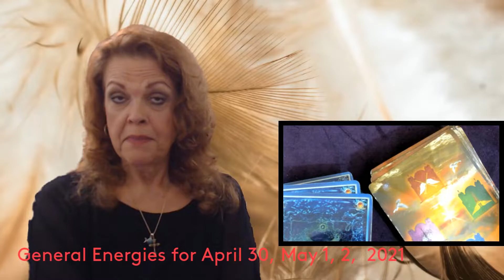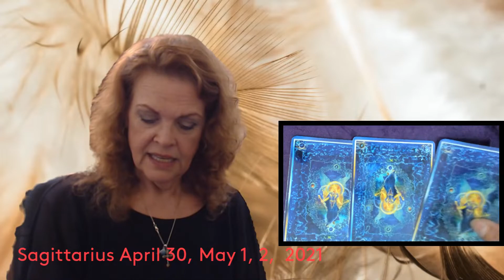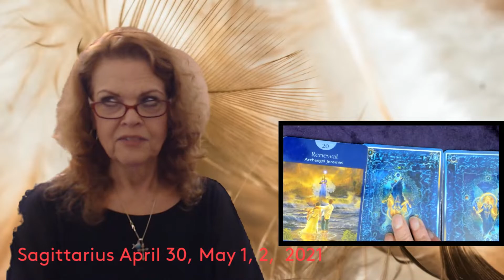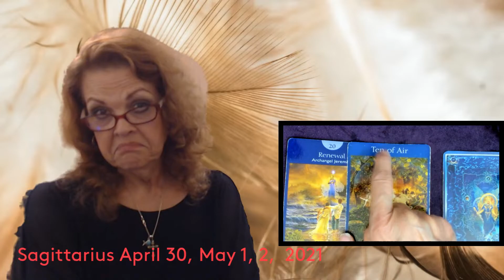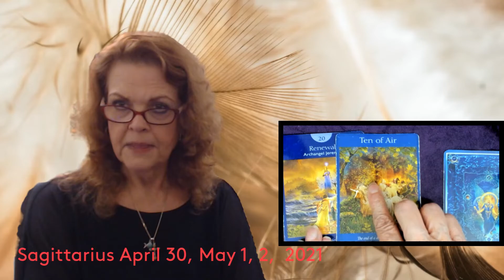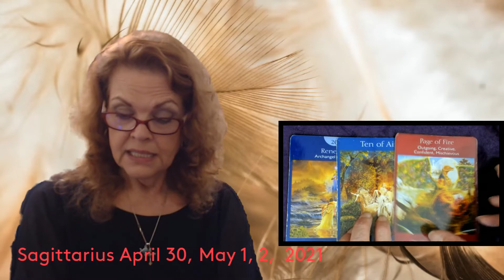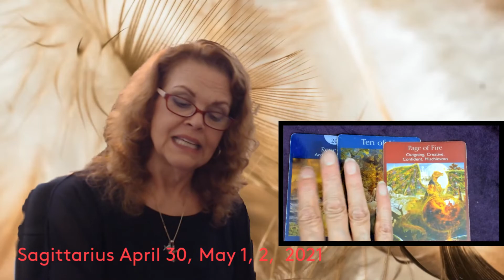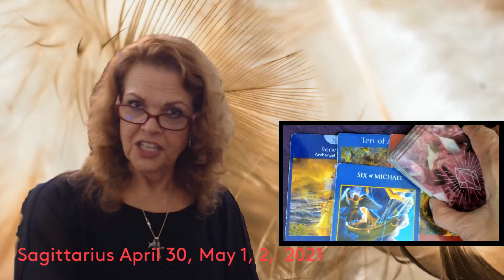Sagittarius April 30, May 1, 2, 2021 YOUR Path Opens!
Readings begin at 2:03